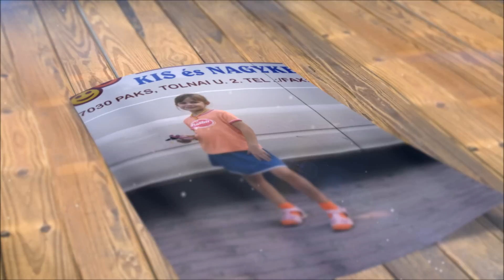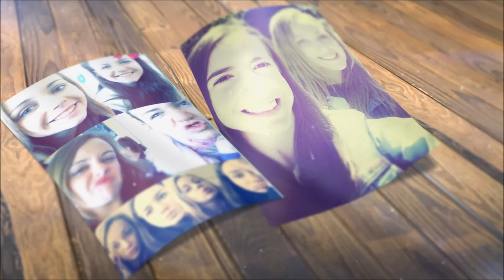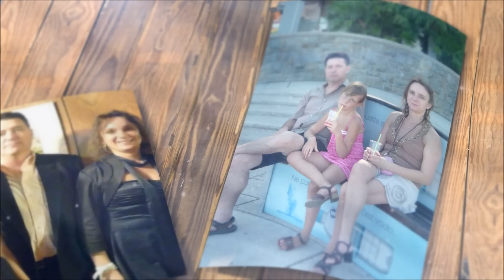Papp Vera - Az első 15 év